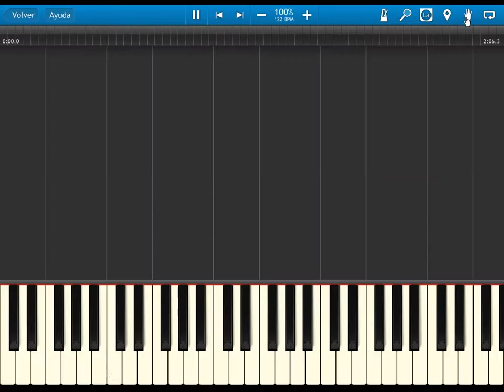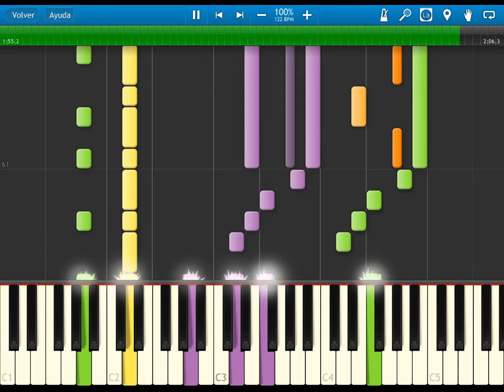FE7 Blazing Sword - Inescapable Fate - BGM - synthesia